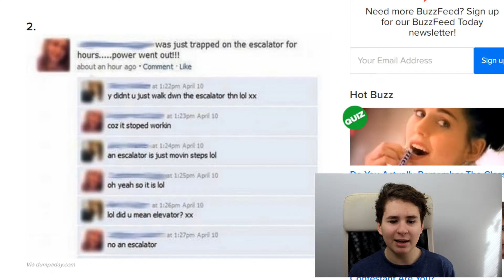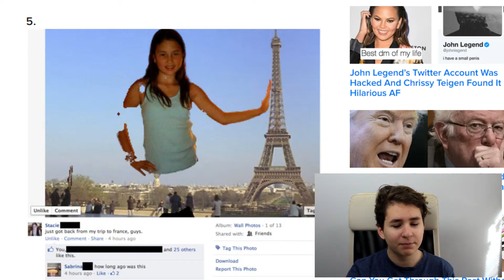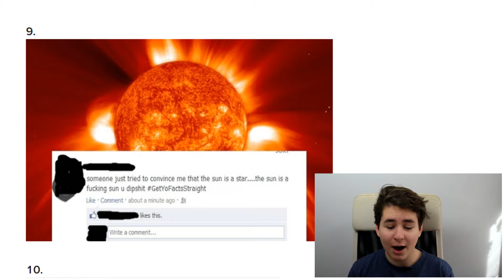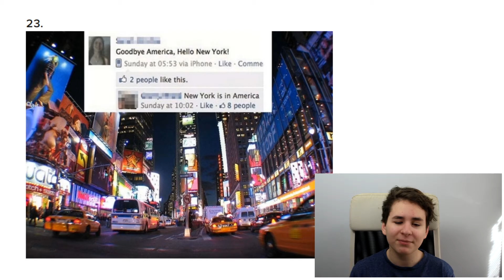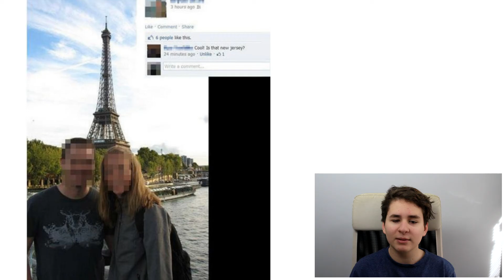PROFESSIONAL PHOTOSHOP!! | Dumbest People on the Internet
Today, we look at some of the dumbest people on the internet, People can be really stupid theses days, think before you say something, otherwise you will be in this list.